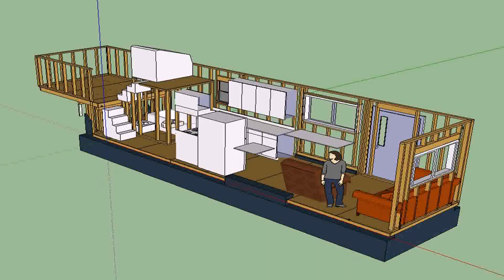Buy Car NY 5% DP